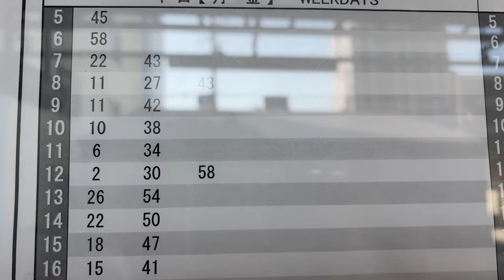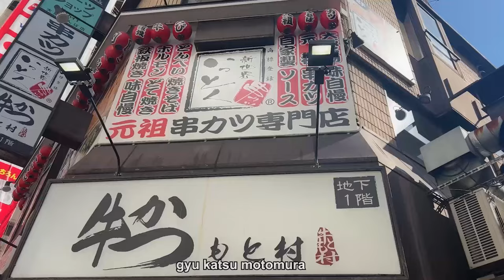72 hours in osaka japan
a chaotic weekend in osaka japan

i went on a train ride to osaka to see some friends! we tried eating at gyukatsu motomura, trying drinks at 7/11 and exploring historic shrines and temples!